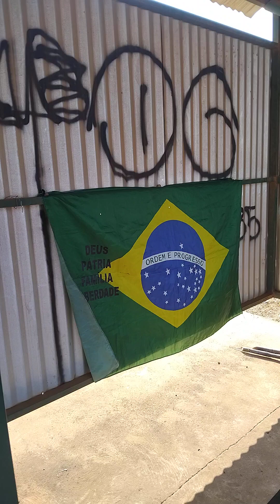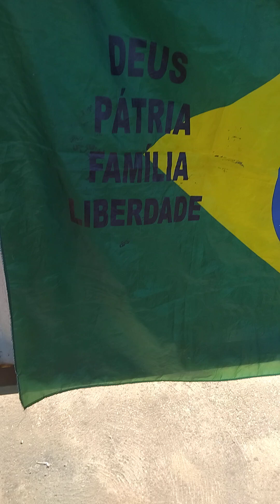No final deste vídeo o mundo virou de cabeça para baixo